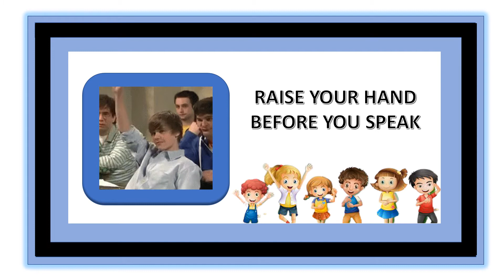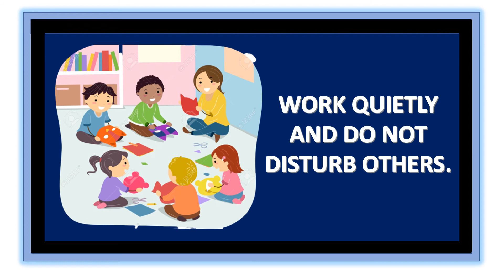Online Classroom Rules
Thanks to
Music in this video
Listen ad-free with YouTube Premium
Song
Energetic Upbeat Pop
Artist
MorningLightMusic
Album
morninglightmusic.io
HAAWK for a 3rd Party; Kobalt Music Publishing, HAAWK Publishing, LatinAutor, BMI - Broadcast Music Inc., and 5 Music Rights Societies